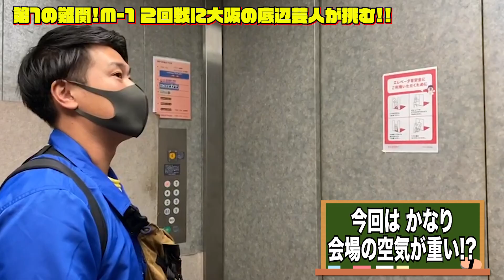#399【M-1 ２回戦】無名芸人には恐怖の舞台!?大阪の若手底辺芸人が挑戦!!【サバンナ八木の芸人男塾】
2020年 M-1グランプリ２回戦に進出したタレンチ。勝てば準々決勝の大一番に挑むも、漫才劇場での舞台を終えた２人の反応はまさかの…